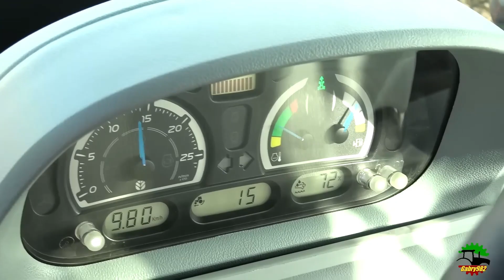Automation series no mans land ep 12 new field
welcome back to no mans land and the Automation series.
today we plough a new fields
lime the new field ready.
sell the flowers and water the greenhouses.

live footage from Gabry982.